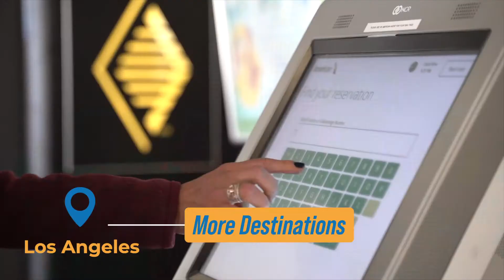Let the Durango La Plata County Airport fly you and your spouse comfortably to your next destination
Durango - La Plata County Airport is the primary regional airport for southwest Colorado, northwest New Mexico and the Four Corners, offering year-round daily nonstop service to Denver, Dallas-Fort Worth and Phoenix and twice weekly nonstop service to Las Vegas. Make your next business trip highly convenient with DRO's accessible location, carefree parking and hassle-free terminal, only 25 minutes from downtown Durango.

This video was filmed by BCI Media. BCI Media is a full-service digital marketing agency, with a specialty in targeted display campaigns, video production, social management, website design, branding, SEO, and SEM.